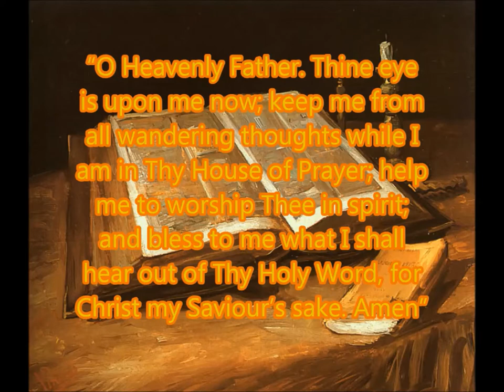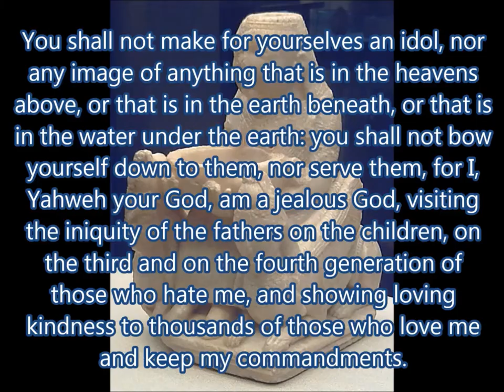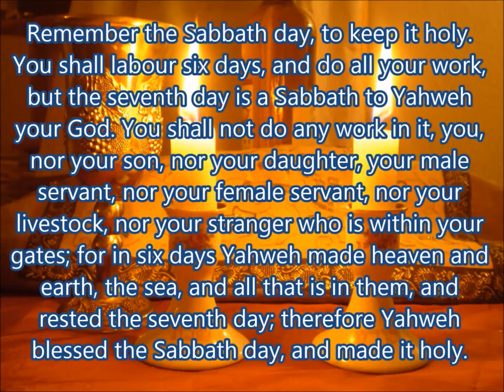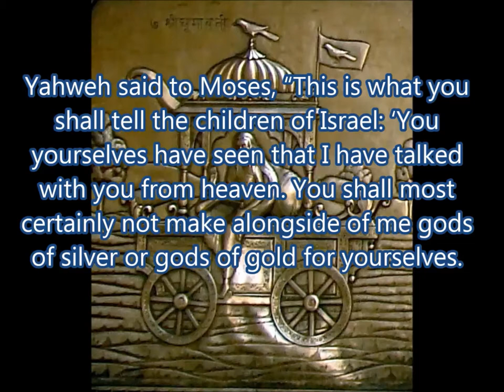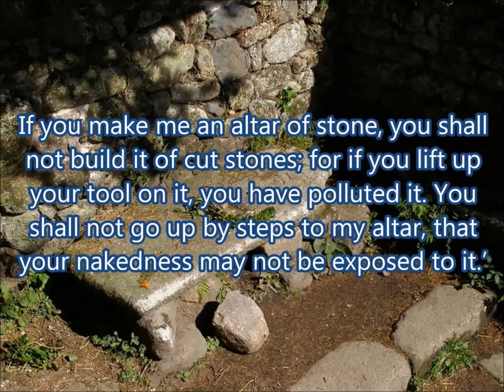Daily Visual Bible: Exodus 20: Ten Commandments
God gives Moses the big 10